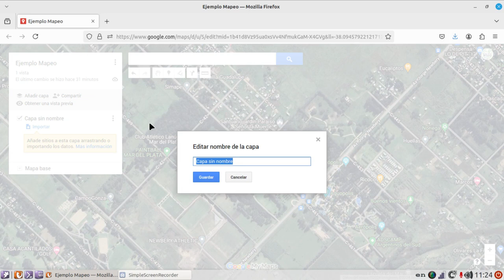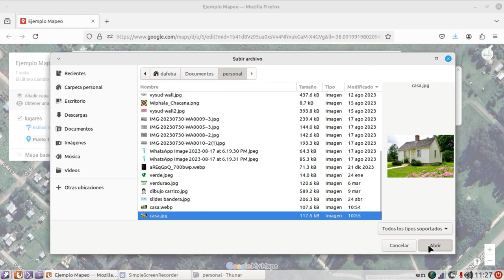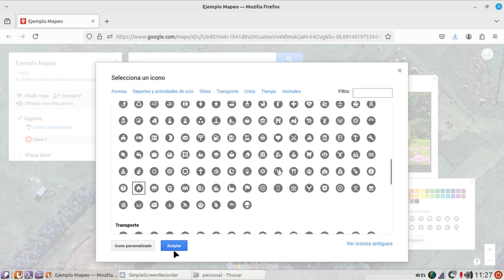Tutorial de Mapeo 2.Capas y Puntos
Mapeo con Google Drive y Google My Maps.

Como crear un mapa, como compartir este mapa con otras cuentas de Google.

2 crear capas, objetos y lineas